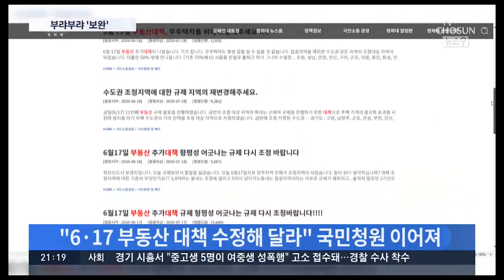6.17 부동산 대책 진단과 평가 오프닝